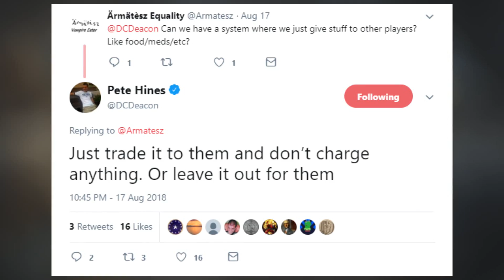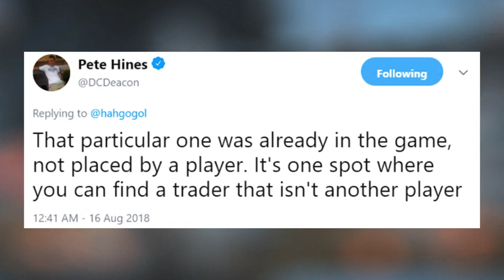FALLOUT 76: Details On Player TRADING & NPC Vendors CONFIRMED!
Looks like we won't have to rely on the player who decides to role-play as a roving merchant